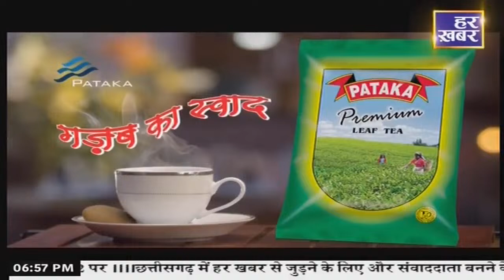प्रधानमंत्री नरेंद्र मोदी ने वाराणसी के नमो घाट पर काशी तमिल संगमम 2.0 का उद्घाटन